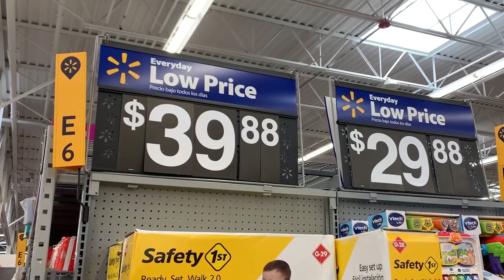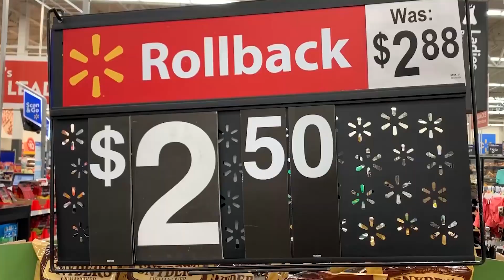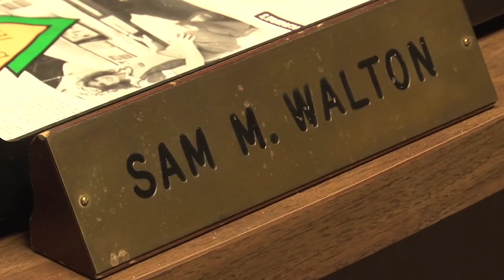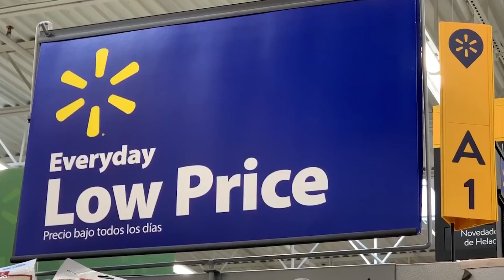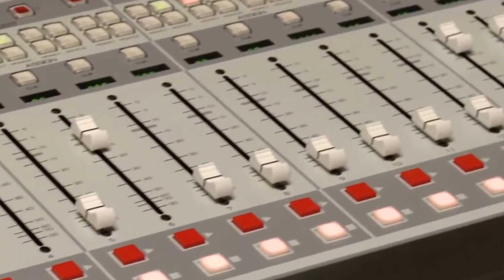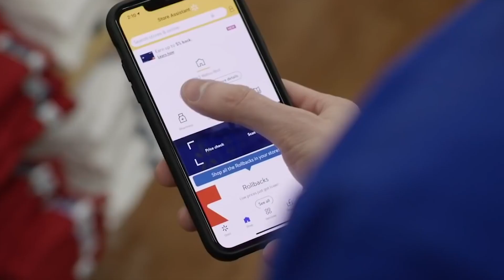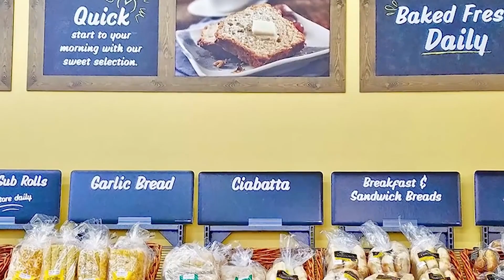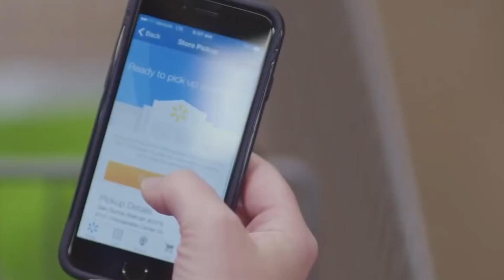Sneaky Ways How Walmart Gets You To Spend More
Walmart is one of the biggest retail stores out there. They got there for good reasons - mainly the business acumen and advertising brilliance of its founders and executives. Take a look at how they keep their customer base engaged and always buying more.